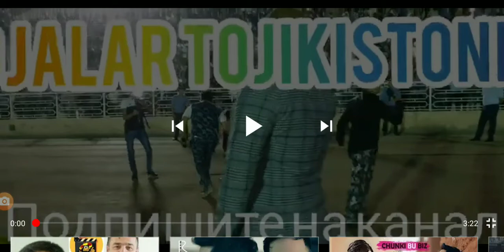Концерт Божалар. Табошар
Божалар с телехохранителями. Табошарские